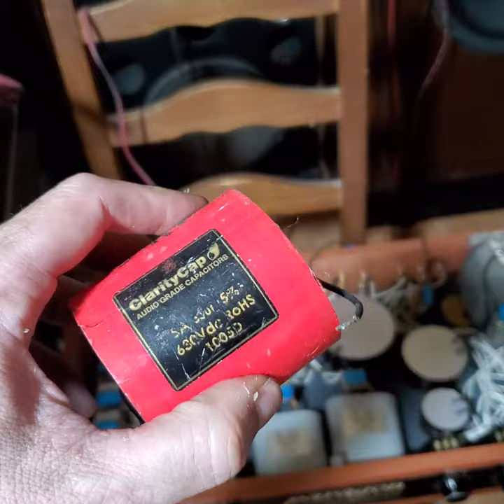DRIVER JBL 2" PULGADAS PRUEBAS DE CAPACITORES MODERNOS MUNDORF V CAP , CLARITY CAP VS SIEMENS, WE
prueba de drivers muy dificiles de domar , jbl 375 , 2440 , 2441 , altec 288 , 299 etc etc  puesta a punto con capacitores modernos o antiguos segun el gusto del cliente o el audiofilo , a las pruebas me remito sin versos ni charlateneria .un abrazo